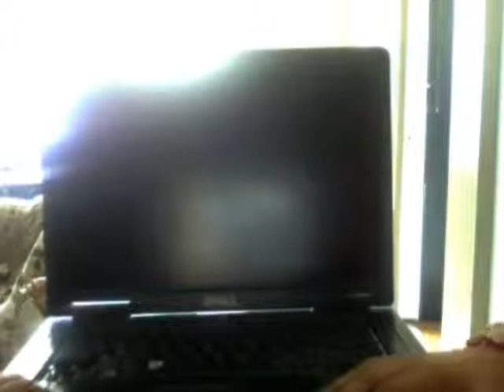a broken loptop works on a tech deck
sorry about the screaming